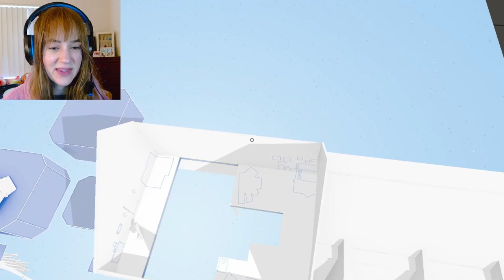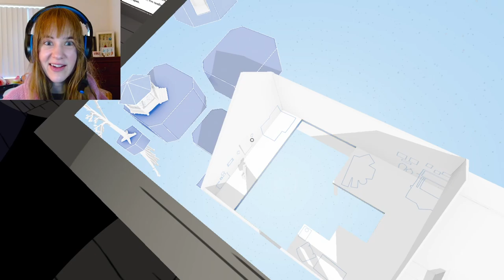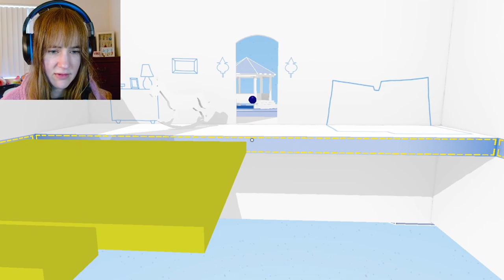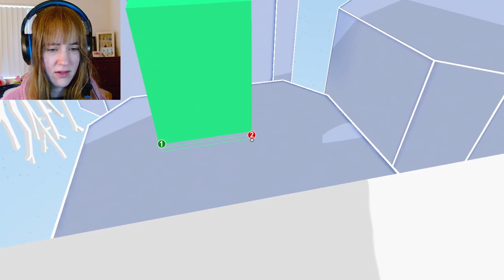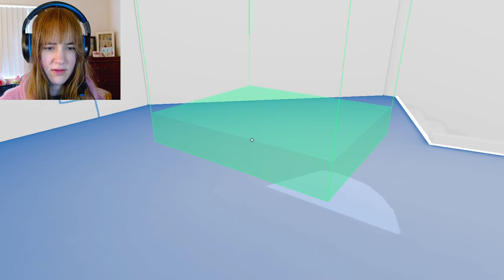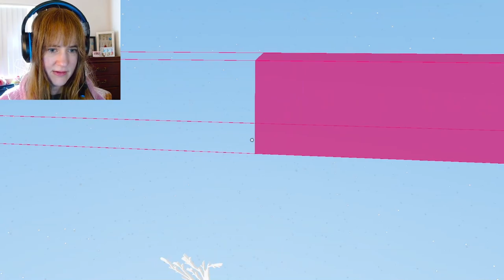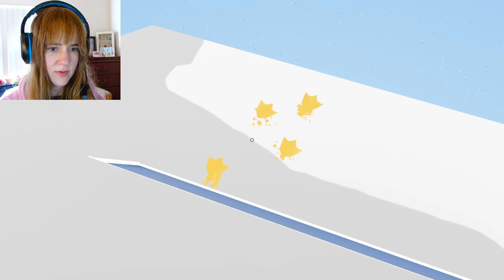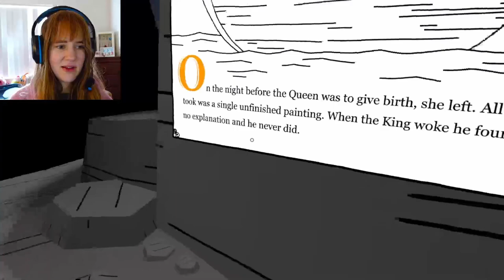I Don't Know What to Make of This | The Unfinished Swan #7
Let's play the Unfinished Swan! We're past the haunting segment and onto more fun puzzles - and confusing revelations?

From the creators of What Remains of Edith Finch.

Explore a mysterious all-white landscape by splatting paint to reveal the world around you in The Unfinished Swan. As Monroe, a 10-year-old orphan, you'll follow a swan that's stepped out of an unfinished painting and wandered off into a surreal, storybook-inspired kingdom. Each chapter brings surprises, new ways to explore the world, a host of bizarre (and sometimes dangerous) creatures, and encounters with the eccentric king who built this empire.

Let me know what you like about the game!